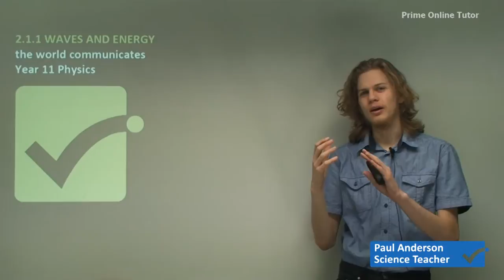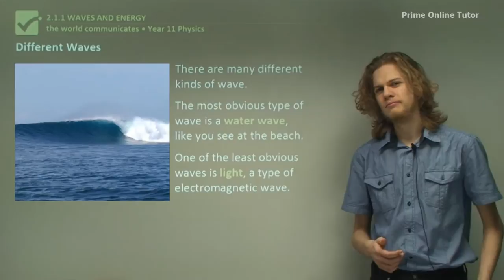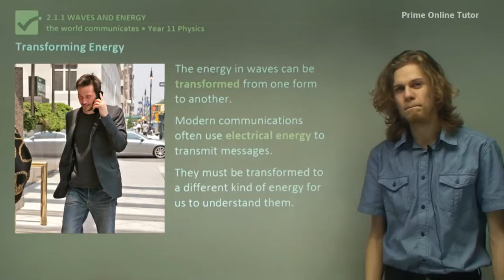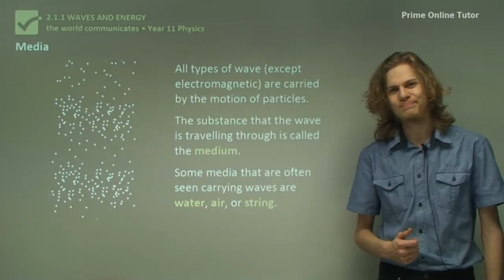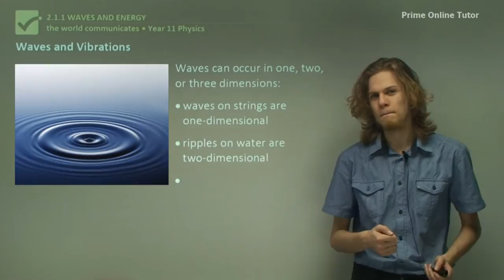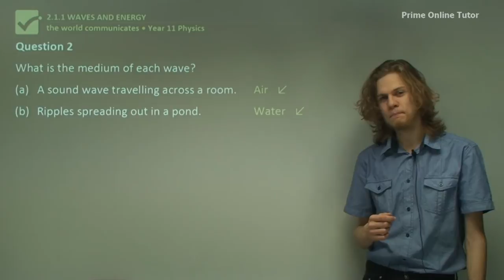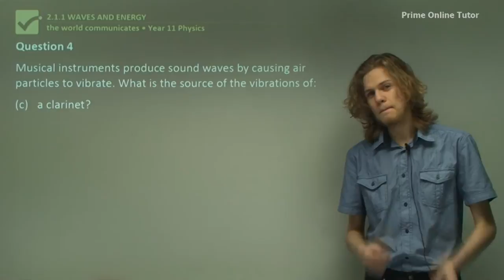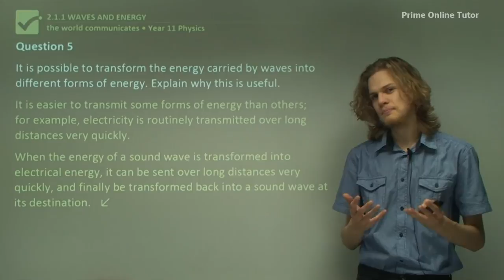Riding the Wave of Knowledge: Understanding Energy Transfer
Welcome to our captivating journey into the world of energy transfer through waves! Communication has been the backbone of human progress, from ancient spoken languages to the modern written word. It's through communication that we've shared our ideas and beliefs, forging stronger communities across generations.

In today's tech-savvy world, we harness the power of electromagnetic waves to transmit data swiftly, facilitating rapid information exchange through satellite links. Sound waves and electromagnetic waves are two remarkable forms of communication, both serving as carriers of energy from one point to another without the need for physical particle movement.

Consider the mesmerizing dance of ocean waves, born from the wind's gentle caress upon the ocean's surface. These waves travel great distances to reach our shores, yet the water molecules initially set in motion by the wind hardly budge. Instead, they gracefully pass on their energy to their neighboring molecules, creating the breathtaking spectacle we witness.

In the realm of science, electromagnetic radiation emerges as a powerful force, transferring energy through its intricate dance of electrostatic and magnetic fields. The magic of wave energy transfer lies in its ability to leave particles undisturbed in their original positions while orchestrating a symphony of oscillations around equilibrium.

Waves, in their essence, are disturbances with a mission—to carry energy from one point to another within a medium without becoming a part of that medium. They traverse dimensions, from one to three, depending on their nature and the medium they traverse. To truly grasp the art of wave dynamics, let's explore the fundamentals through the lens of a single pulse or wave hump.

Imagine a horizontal string, gracefully resting on a table. Picture the creation of a pulse, an elegant upward and downward flick of one end of the string. As the string's end rises, it triggers a graceful chain reaction—neighboring segments of the string too become dancers in this rhythmic symphony. Their collective movement forms a pulse, gracefully traveling along the string's length. The source of this pulse is the motion of the hand, and its journey is made possible by the cohesive forces that unite the particles of the string.

Join us as we delve deep into the heart of energy transfer, riding the wave of knowledge to understand the secrets behind waves and their enchanting ability to transport energy across space. Don't miss this opportunity to expand your horizons and gain a deeper appreciation for the beauty of science.

Communication has been integral to the advancement of society, from spoken language to written text. It has allowed us to pass on our beliefs and ideas from generation to generation, creating a cohesive community.

Today, we use electromagnetic waves to transmit data, enabling fast information transfer over satellite links. Sound and electromagnetic waves are two common forms of communication. They transfer energy from one point to another without physically moving particles.

For example, wind action on the ocean's surface generates ocean waves that eventually reach land as breaking waves. However, the water molecules that the wind initially moved do not move far from their original positions. Instead, they transfer energy to their neighbouring molecules.

Similarly, electromagnetic radiation transfers energy via varying electrostatic and magnetic fields. The transfer of energy by waves does not cause particles to move from one place to another. Instead, the particles oscillate around their equilibrium positions as the wave passes through the medium.

Waves are disturbances that transfer energy from one point to another in a medium without taking any part of the medium with them. Depending on the type of wave and medium, they can propagate in one, two, or three dimensions. Understanding how waves are formed and travel is best done by considering a single pulse or wave hump.

For example, a pulse on a horizontal string resting on a table can be generated by quickly flicking one end of the string up and down. As the end of the string is pulled up, adjacent pieces of the string are also accelerated upward, and they, in turn, affect neighbouring pieces of the string. This movement creates a pulse that moves along the string. The motion of the hand is the source of the pulse, and the pulse is transferred down the string due to cohesive forces between the particles of the string.